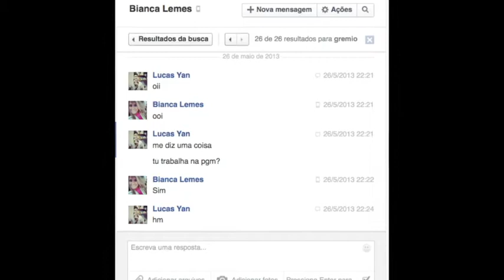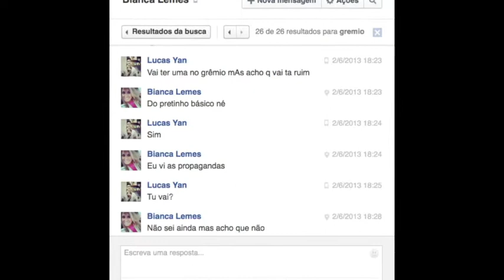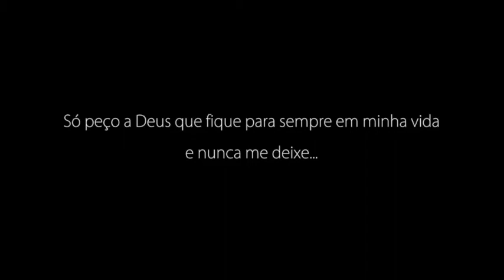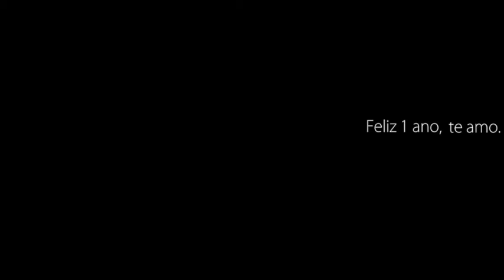Feliz um ano, te amo!!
This video is about video